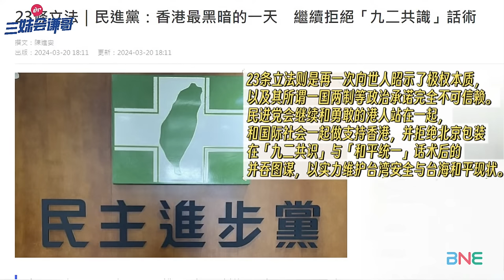CC字幕 | 美國公民緊急撤離!中國也救不了海地! | 解放軍海陸空斬首?台北憲兵營擴編! | 法國派兵2000人?五國聯軍瓜分烏克蘭! | 23條立法倉促?美國僅用兩天!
主持人：三妹
连线嘉宾： 时事评论员 赖岳谦

🔈今日话题：
民进党斥:香港最黑暗的一天!李家超:美国最快两天通过!
“台军”金门实弹演习！大陆海空军出动 联合海警练实战
担忧解放军“斩首”?台北“宪兵营”扩编一倍!
神都救不了的地方？美国种下的恶果 现在宣布海地撤侨！
特朗普称海地“粪坑国家” 拜登民主峰会邀请海地总理…
米利将军罕见证词曝光：撤军阿富汗 “全怪拜登政府”
美国二战钢铁产量占全球63.9% 如今美军关键弹药撑不到7天！
歼 -35被曝或有重大缺陷?辽宁号搭载挂弹 油量恐双不足!
坐标关岛!B52发射高超音速导弹 跨太平洋示威中国
法国准备向乌派兵约2000人?乌军死亡百万疯狂抓壮丁…
普京5月进京大结局？马克龙提出“停火方案” 普京未反对！

三妹唯一社交平台微博：Summer不要冬天

【 新西兰时间晚6点 - 7点开播 （周四 新西兰时间 18：00 / 北京时间13：00 / 澳洲悉尼时间16：00 布里斯班时间：15：00 /吉隆坡时间13：00 / 伦敦时间 06：00 /美国西岸时间  22:00 /美国东岸时间  01:00】